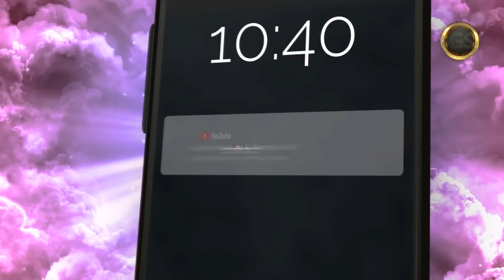Bhaide Karma Karke Tan Mail Chadni Hi Hai Par Change Karam Karke Vi Kida Mail Chaddi Hai , Suno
Title : The mind gets filthy surely due to vicious deeds but how does it get filthy due to virtuous deeds, listen! ( ਭੈੜੇ ਕਰਮਾਂ ਕਰਕੇ ਤਾਂ ਮੈਲ ਚੜ੍ਹਦੀ ਹੀ ਹੈ ਪਰ ਚੰਗੇ ਕਰਮਾਂ ਕਰਕੇ ਵੀ ਕਿਵੇਂ ਮੈਲ ਚੜ੍ਹਦੀ ਹੈ , ਸੁਣੋ )
Album : So Kich Kar Jit Mail Na Lage

A/C Name : Bhai Daya Singh Ji (Nishkam) Satsang Sabha
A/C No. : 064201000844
IFSC Code :ICIC0000642

Pincode:- 141001